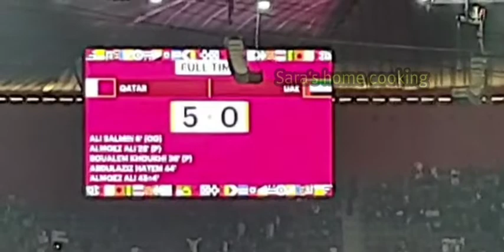FIFA Arab cup 2021 in Qatar | Qatar vs Arab Emirates | Football